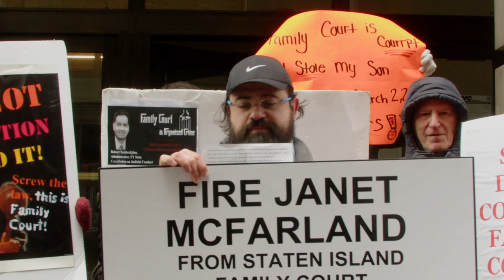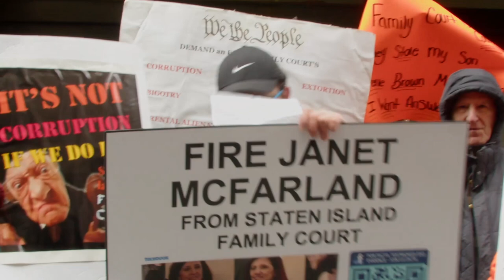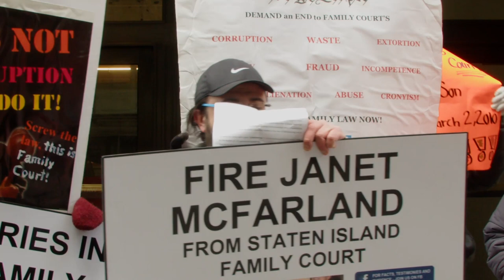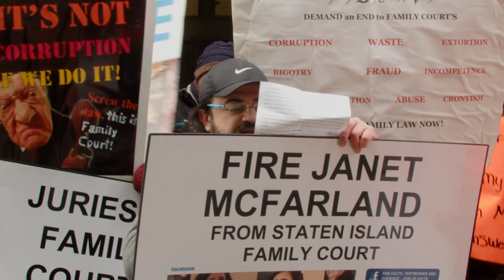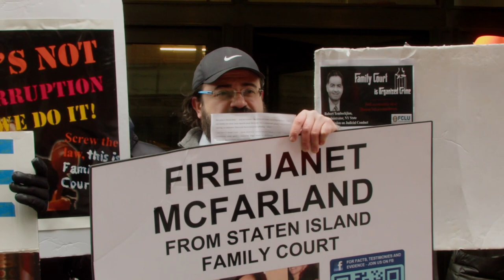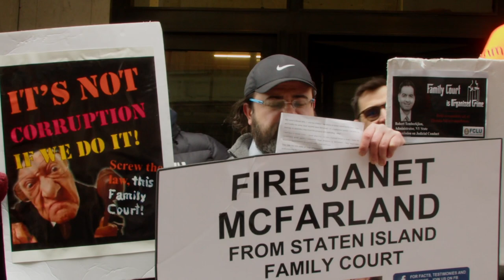FAMILY COURT CORRUPTION: ROMAN BRIK DENIED ACCESS TO CHILD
Roman Brik 's story will break your heart. He's a victim of the corrupt Family court system, where judges like Janet Macfarlane have the power to make arbitrary decisions without a jury or cameras.

The CJC ignores complaints and turns a blind eye to the injustices that happen every day. But we're fighting back with UNFIT TO SIT, a documentary series that exposes corrupt judges and demands change. Watch Roman's powerful story and join us in our fight for justice by donating now. Together, we can protect our children and end this injustice.